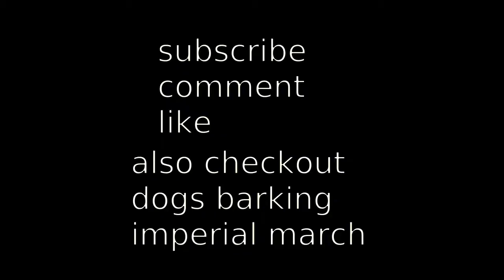star wars vader comic chap 1 spoiler reviwe